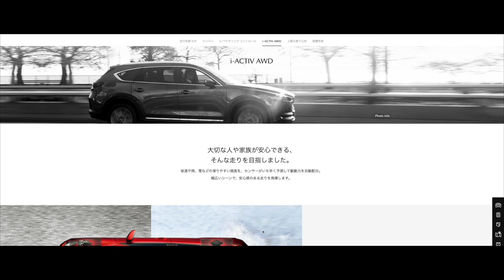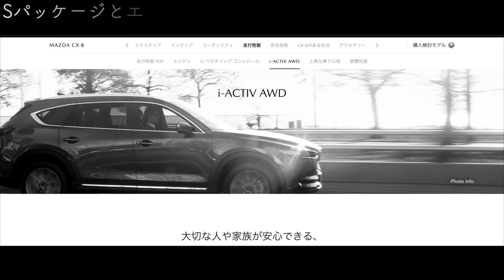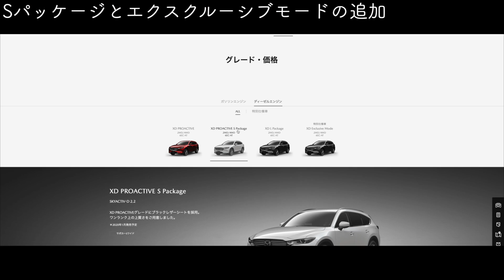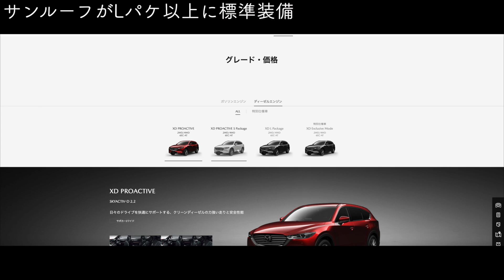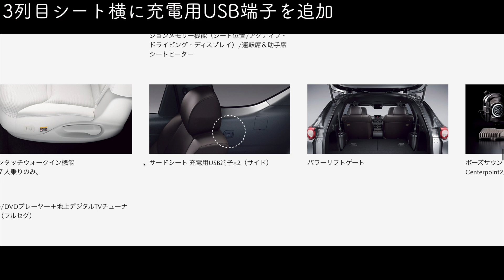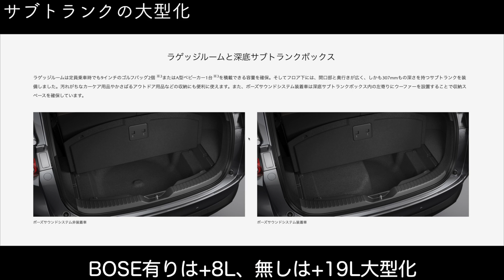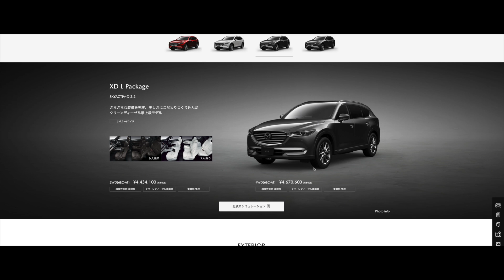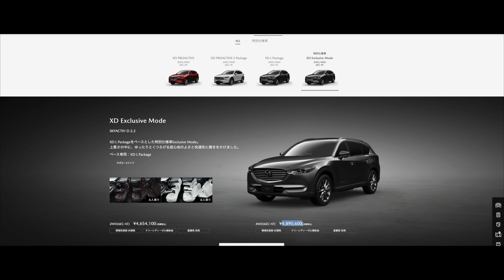CX-8がマイナーチェンジ！変更点をチェックしてみると・・・羨ましすぎる！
CX-8がマイナーチェンジしました！多数の装備が追加され今まで欲しかったあの装備もついに標準装備に。
羨ましすぎます！
今回はそんなマツダCX-8、マイナーチェンジ（商品改良）の内容を紹介したいと思います。